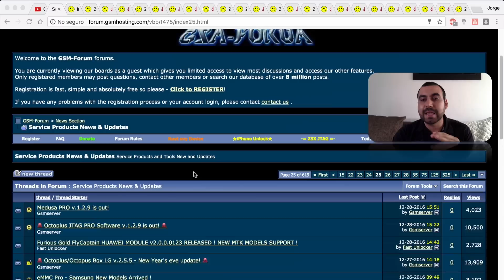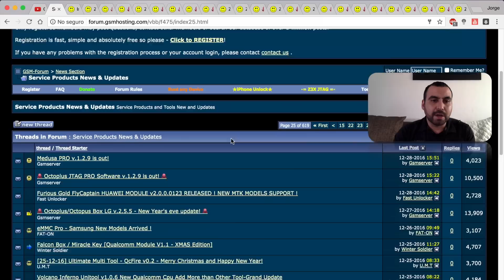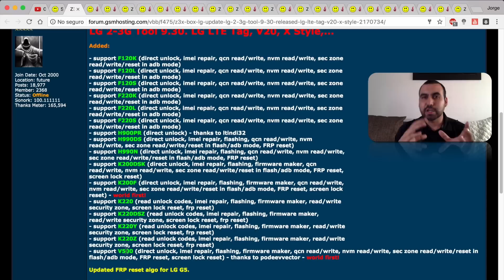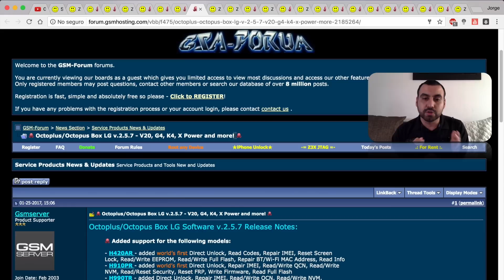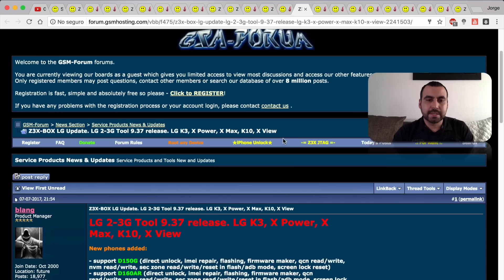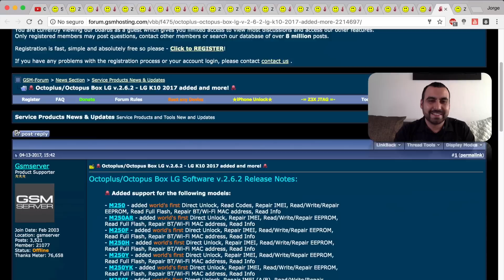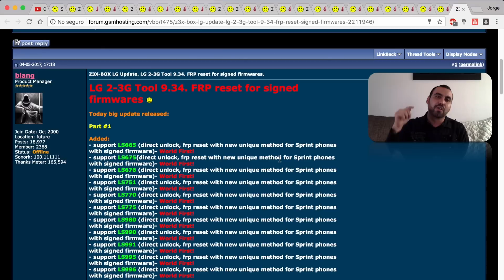Que caja es mejor para liberar o servicio LG Octopus vs Z3X BOX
Un video para enseñarles cuál de las dos cajas es la mejor para liberar o dar servicio a los celulares LG. Así que miren el video y vean si Octopus BOX o Z3X BOX es mejor que la otra.

Comprar en Mexico